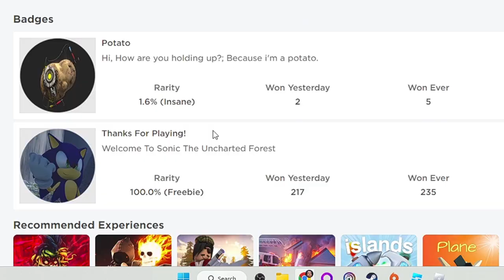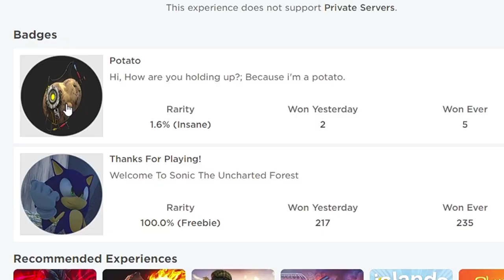SONIC UNCHARTED FOREST *How to get the Potato Badge* Roblox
Mashed...